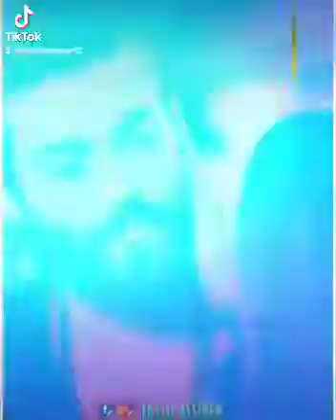wina a3ezizen id yussan yezra baba♥️👰👰🌹🌹♥️